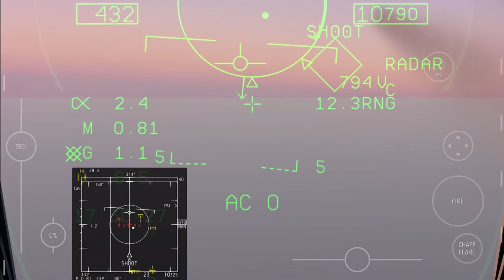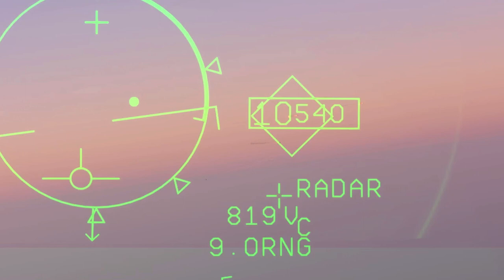Carrier Landings HD - AIM-120C Multiple Target Attack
Read the description for a tutorial !

Quick demonstration of the power of the Aim-120 by shooting down a flight of 4 bandits.

Once you have identified bogeys on the FCR in RWS, switch to TWS. This will allow you to track individuel targets and get more information (altitude, speed, course, IFF).
In this case, I use the EXP mode to get a better view of the contacts and make out how many they are. Where they are 4, flying at 9600 feet towards me. One of them is identified as a bandit, so I can assume the rest of the formation is hostile as well.

In the FCR controls, you can switch the primary target (Launch and steer / L&S / indicates by a star) by flicking the 4 way switch to the right.

I then switch to the Aim-120C. I can see on the HUD and FCR that the target is passing Rmax (MAXIMUM RANGE). The cue SHOOT appears. In this case you can fire but if the target does a 180, it will escape the missile. It also has a good chance of outmanoeuvring it.

I wait for the target to pass Rne (NO ESCAPE RANGE). the cue SHOOT blinks. The kill probability is much higher.

As I fire the first Aim-120C, I use the FCR 4 way switch (right) to change the L&S target and repeat it between each shot, making sure on the FCR that I have selected the correct one.

After the last missile has gone Active (Pitbull / indicated by an A on the missile arrow on the FCR), I can break away. In this case I stay on course to show you the results!

The 4 missiles almost simultaneously strike the 4 bandits.

However sometimes, and depending on the situation, one or more bandit can escape the missile.